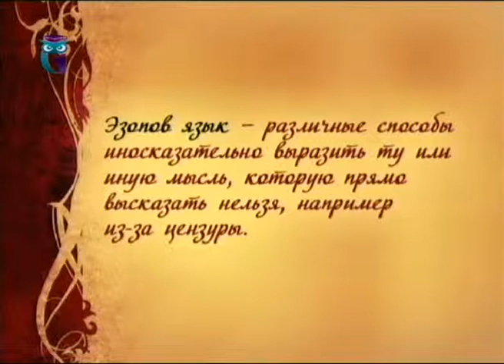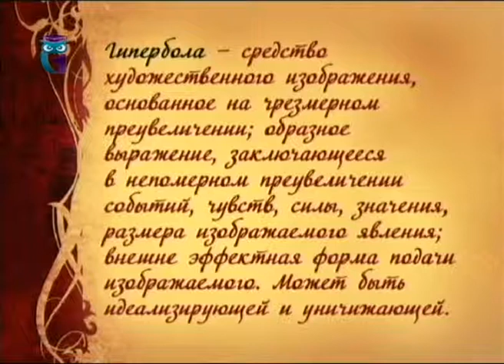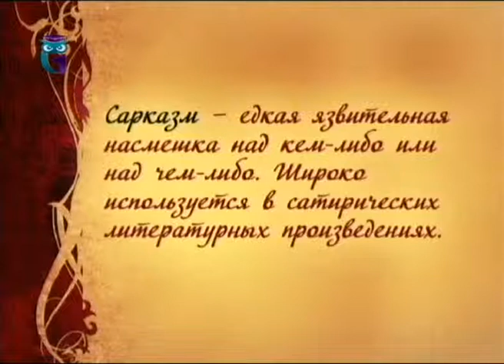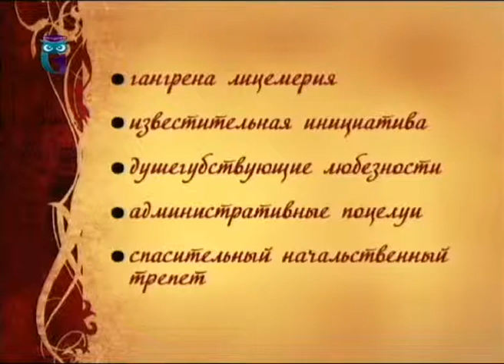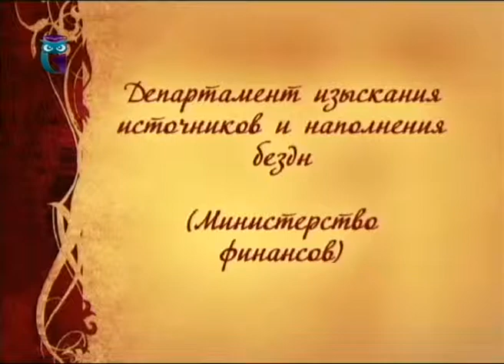Михаил Салтыков-Щедрин. Передача 7. Особенности литературного стиля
Хроника русской общественной жизни в сатире Михаила Салтыкова-Щедрина. Ирина Шухаева. Образование для всех. Первый образовательный канал. Остальные передачи смотрите на